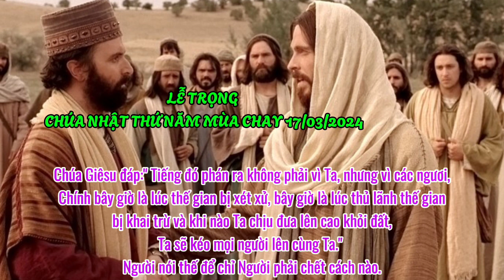Lễ Trọng Chúa Nhật Thứ Năm Mùa Chay 17/03/2024